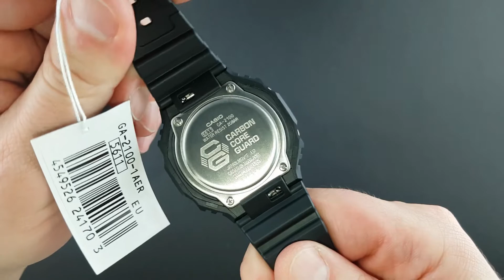CASIO G-SHOCK G-CLASSIC GA-2100-1AER | IRISIMO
To purchase this  black carbon core gshock "royal oak" with white indexes visit our pages